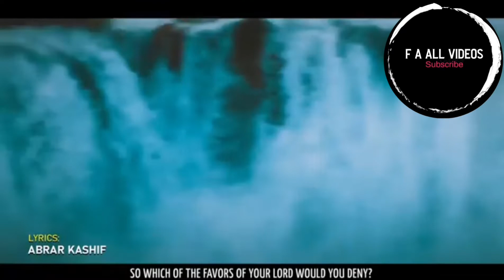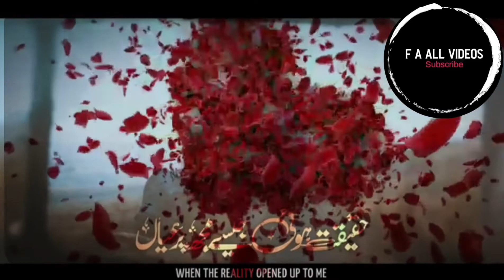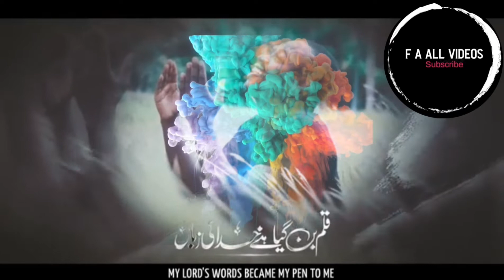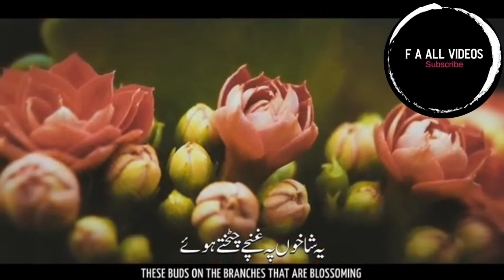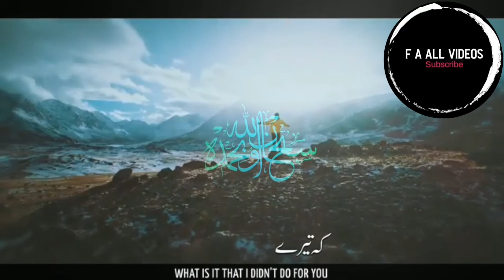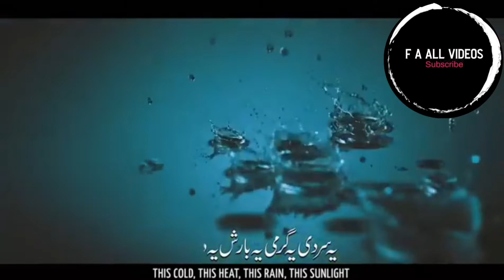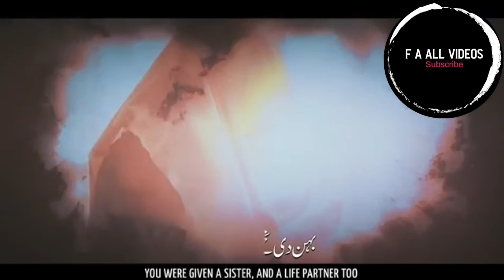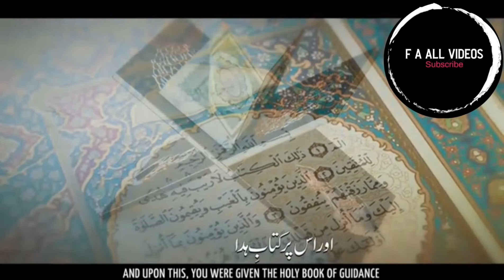Heart_Touching_Kalam___Mere_Rab_ki_Mujh_Par_Inayat_Hui__Atiq_Ur_Rehman_ F A all videos Ansari Farhan